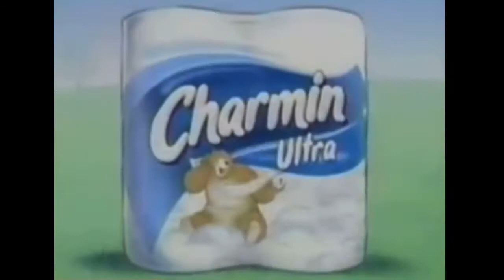Flordia Brothers Kids (Continuity) 2021 July 24